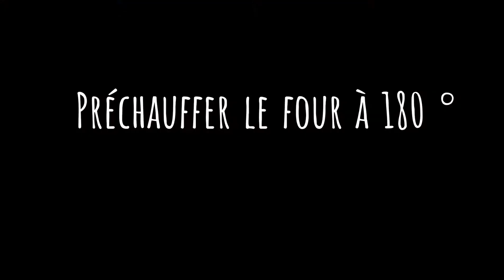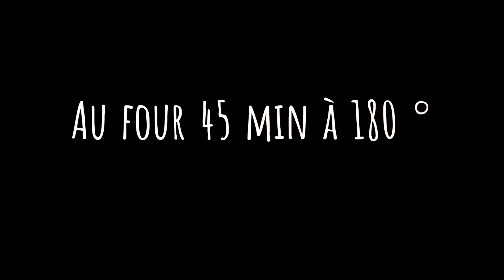Quiche à la parmigiana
Quiche à la parmigianna

Recette

1 pâte brisée

1 aubergine 🍆

1 à 2 tomates

15 cl de crème liquide

 4 œufs

50 gr de parmesan
150 à 200gr de chapelure

Sel, poivre, huile, herbes de Provence ou Origan

Basilic